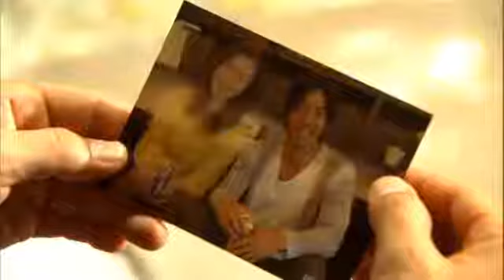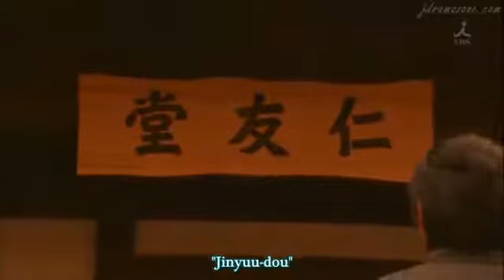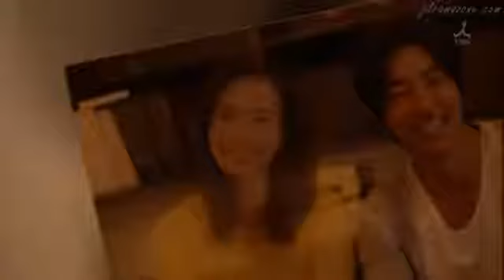JIN episode 10(2)